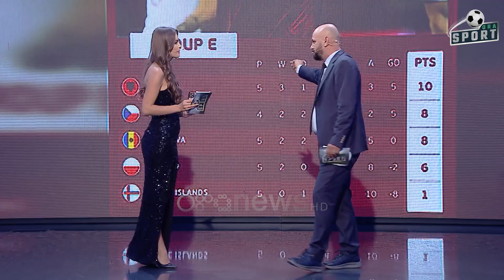Moderatori Altin Sulce "kap mat" kolegen Dorisa Keçani që po bente foto gjatë emisionit live